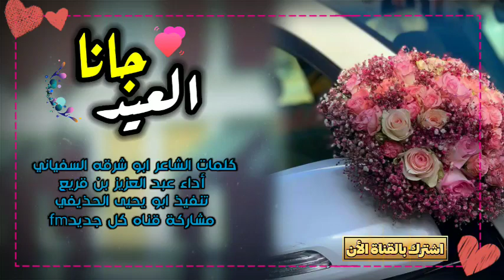وصلت شيله العيد طررررب / العيد جانا كلمات الشاعر ابو شرقه السفياني أداء عبد العزيز بن قريع